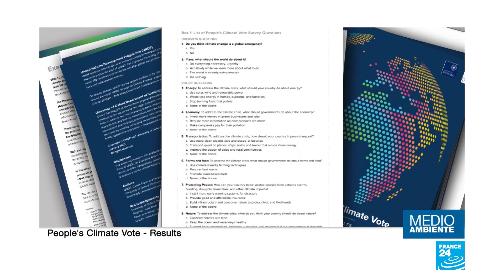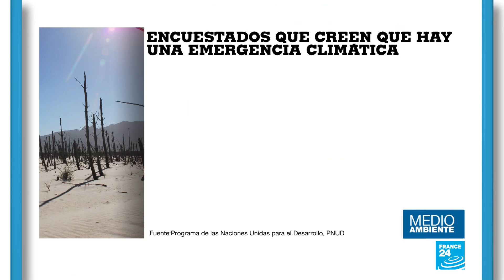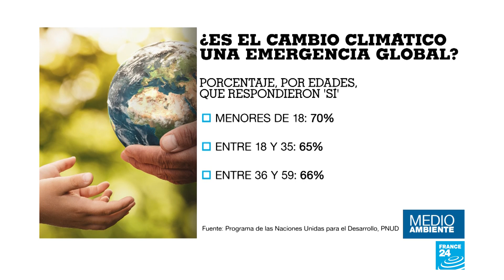El 64 % de la población cree que el cambio climático es una emergencia global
Dos tercios de la población creen que la crisis climática es una emergencia global. Así lo revelan los resultados de la encuesta más amplia jamás realizada sobre el cambio climático. Las preguntas del sondeo del Programa de las Naciones Unidas para el Desarrollo y la Universidad de Oxford abarcaron 50 países y se hicieron en 17 idiomas. La preocupación sube al 70 % cuando se trata de menores de 18 años.